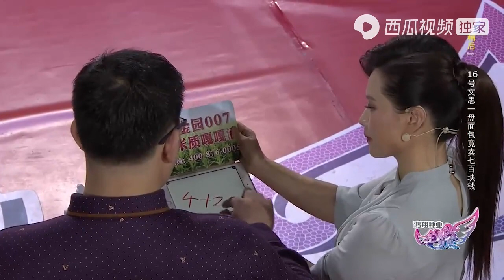一年相亲40次，却没有一次成功，小伙现场自曝失败原因｜全场热恋